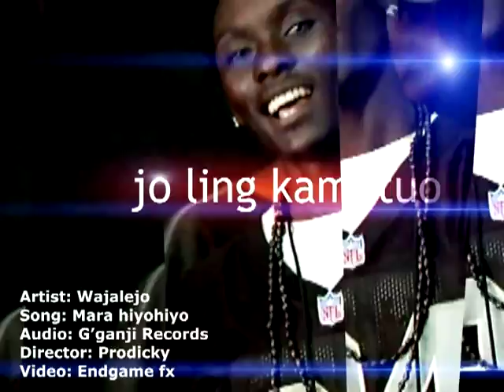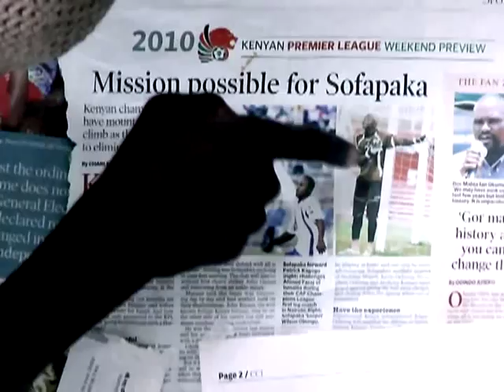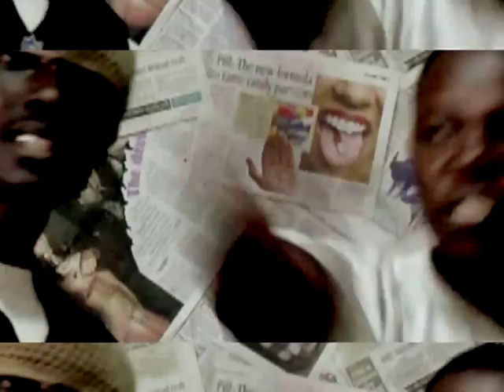MARA HIYO HIYO BY WAJALEJO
LATEST VIDEO BY BIZZY:E AND GANDHI BLAK